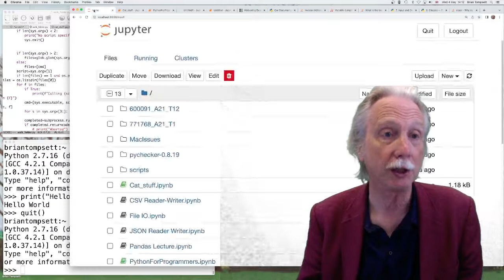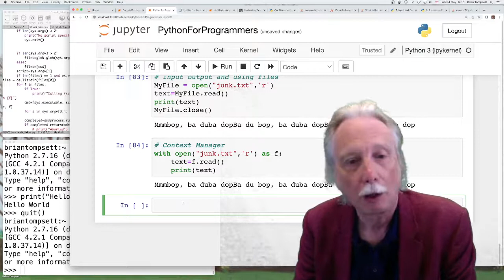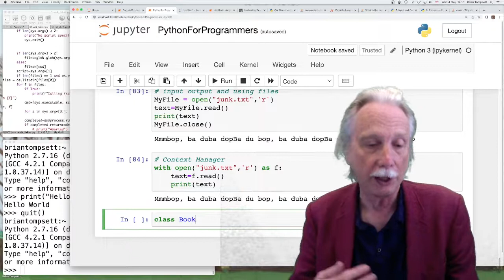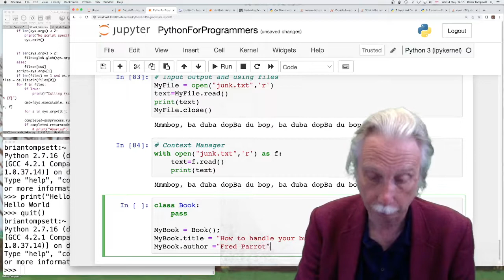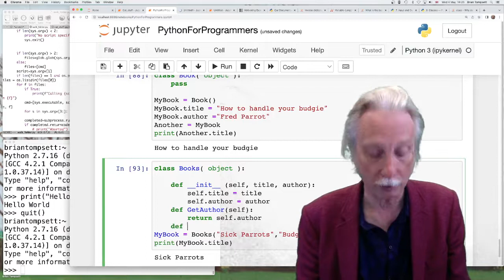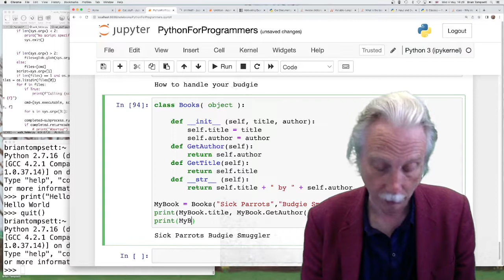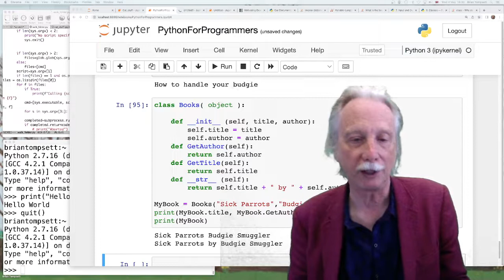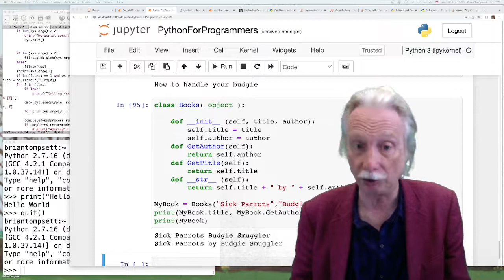Python for Programmers - Great Functionality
In this episode of the video series introducing python to programmers we look at defining functions, file input and output, context managers and defining and using classes.